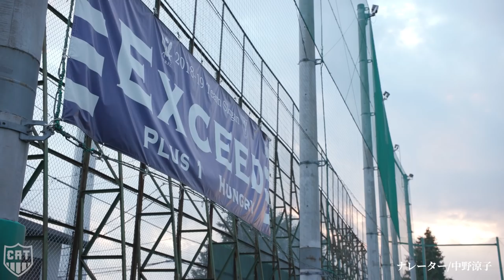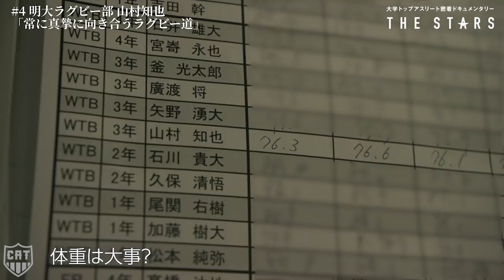【スポーツブル】Vol.4 THE STARS 明治大学ラグビー部 山村知也(3年)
「有言実行が座右の銘」

年代別のラグビー日本代表に選出されている明治大学のスピードスター、山村知也に1日密着。強靭な肉体から生まれるスピードとステップで、トライを量産する点取り屋の1日とは。「大学の勉強がラグビーに生きることも多くある」、文武両道を貫く男の輝きを記録する。